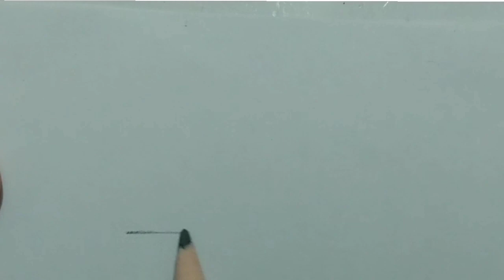easy kettle drawing, vini drawing and coloring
hello friends, today I'm drawing an easy kettle with green and black colors, I hope you will like my video, please like and subscribe my channel, thank you 😍 @vini drawing and coloring